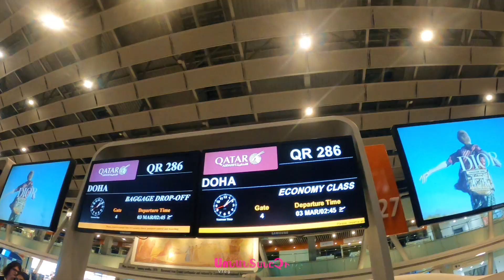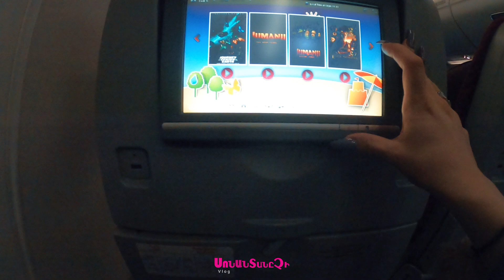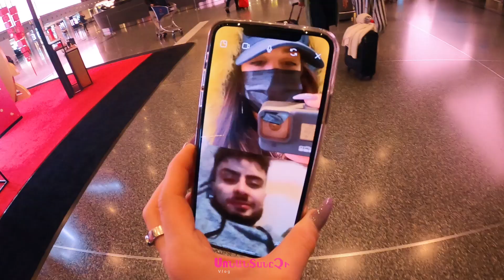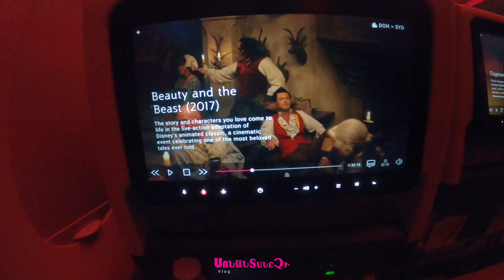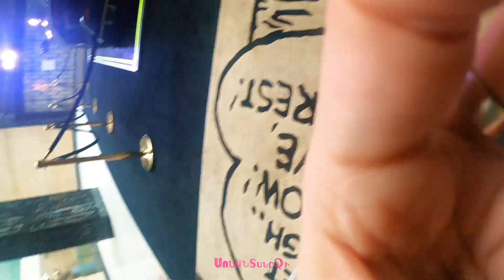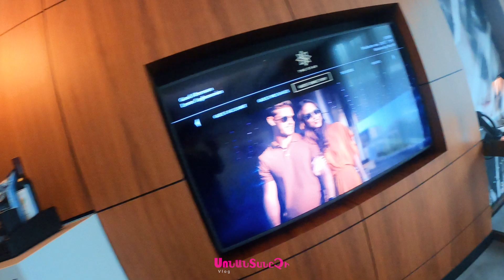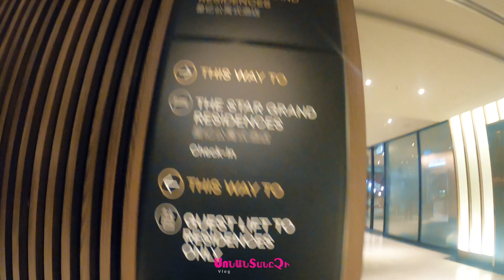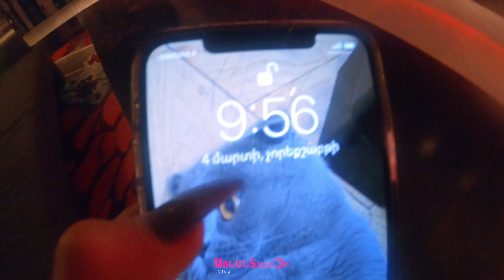ՍՈՆԱՆ ՏԱՆԸ ՉԻ # 04 - ԱՎՍՏՐԱԼԻԱ | ՍԻԴՆԵՅ | ՄԱՍ 1 | VLOG 2020 | PART 1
Sona Yesayan Dance Studio contacts.
Addr. - Centre, Argishty 11/4
Addr. - Bangladesh

Editing: Vahan Yepremyan

SONAN TANE CHI - Episode 04
Sonan tany chi 4
Sonan tan@ chi